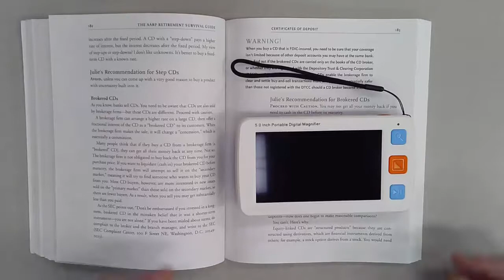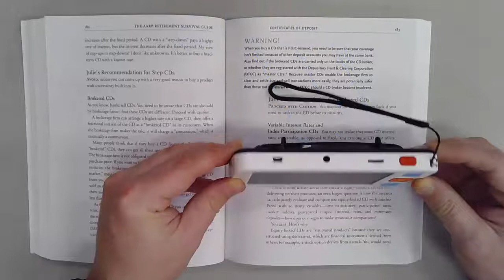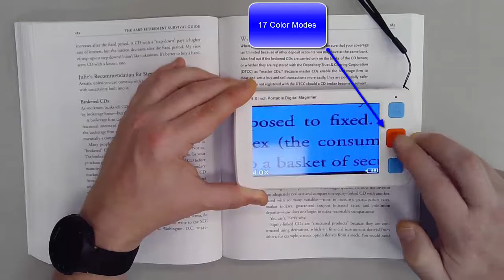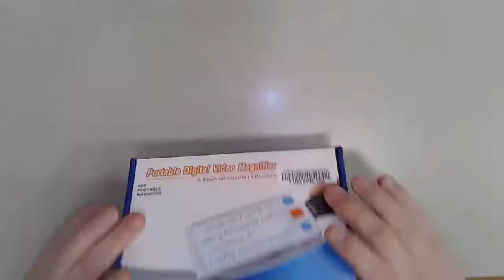Portable Digital Magnifier Tutorial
This short video tutorial will show you how the various functions on the portable digital magnifier work. The portable digital magnifier comes with the following components.

1 portable digital magnifier
1 storage bag
1 AV output cable
1 USB charging cable
1 power adapter
1 user's guide